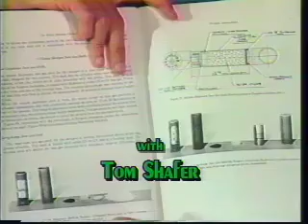The Shooting Sport Episode #296, Democratic Overhear!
Tom Shafter listens in on the Democratic headquarters with his Audiotech 5000! (Fiction)